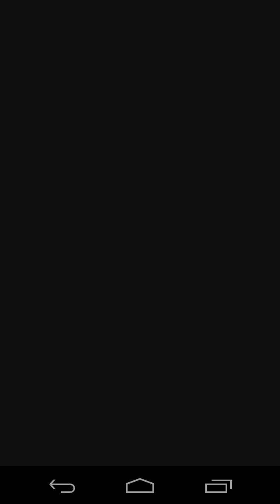Looney Tunes Dash! - Android Gameplay HD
Run, jump, smash, and slide into new levels and adventures with Bugs Bunny, Road Runner, Tweety Bird, and other Looney Tunes favorites! Complete level objectives to unlock new Looney Tunes characters and zones based on iconic Looney Tunes landscapes. Enjoy loads of wild, whacky, and looney ways to run as you discover each character’s Special Ability and Collector’s Card. It’s time to run, Doc!
• Run as Bugs Bunny, Tweety Bird, Road Runner, and other favorite Looney Tunes characters!
• Explore and run in iconic Episodes like Painted Desert, Tweety’s Neighborhood, and more!
• Complete level goals to progress on the Looney Tunes map and unlock more zones!
• Unlock and master each character’s Special Ability for extra running power!
• Grab Power-Ups to fly like a superhero, blast through obstacles, plus loads of other surprises!
• Collect Looney Tunes Collector’s Cards to fill your Looney Tunes Bin and learn fun trivia!
• Prank other Looney Tunes characters for more coins and points!
ADDITIONAL DISCLOSURES
For specific information about how Zynga collects and uses personal or other data, please read our privacy policy Zynga’s Privacy Policy is also available through the Privacy Policy field in the Developer section below.
The game is free to play, however in-app purchases are available for additional content and premium currency. In-app purchases range from $0.99 to $99.99.
This game does permit a user to connect to social networks, such as Facebook, and as such players may come into contact with other people when playing this game.
Terms of Service for Social Networks you connect to in this game may also apply to you.You will be given the opportunity to participate in special offers, events, and programs from Zynga Inc and its partners.